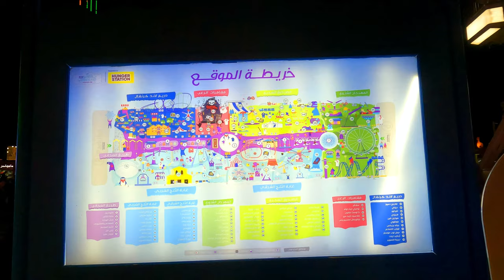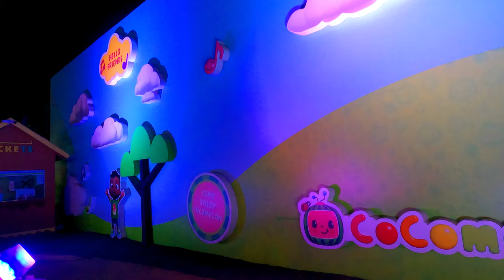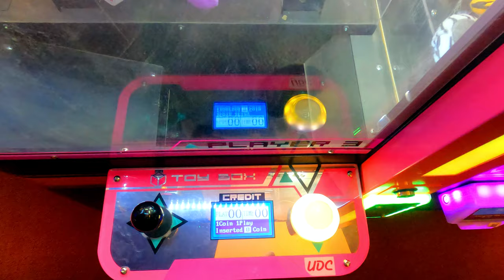FINAL NIGHT OF WINTER WONDERLAND RIYADH SEASON 2 |🇵🇭 Koi Hani Vlog